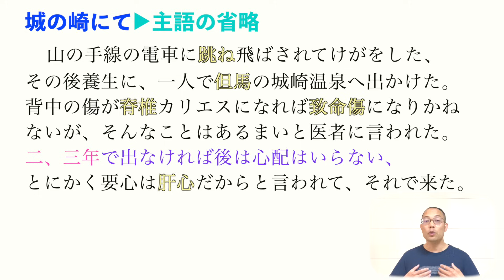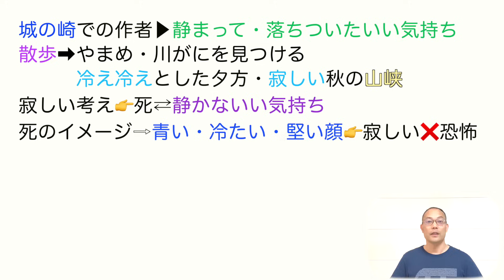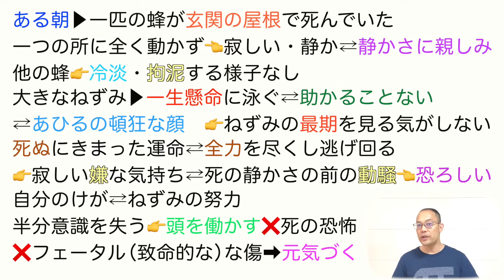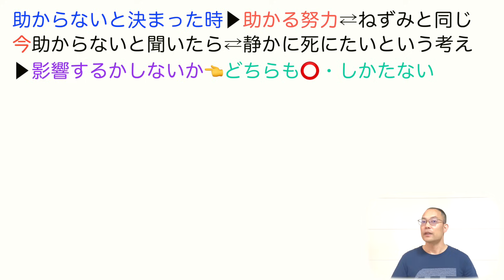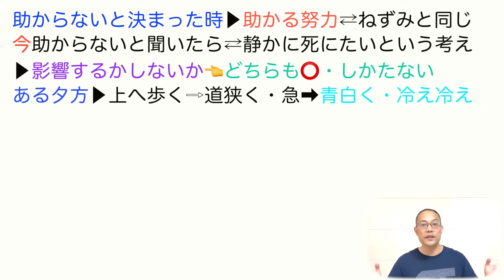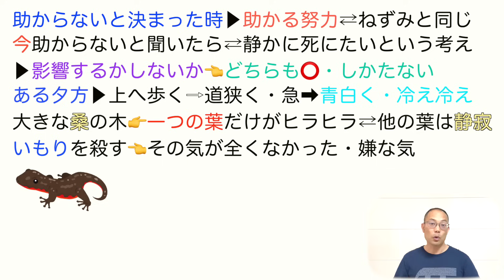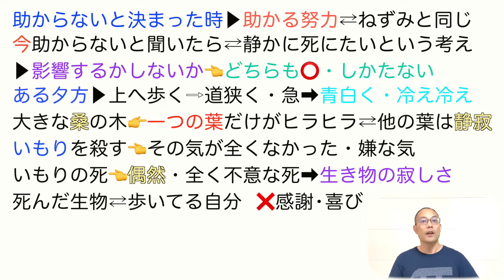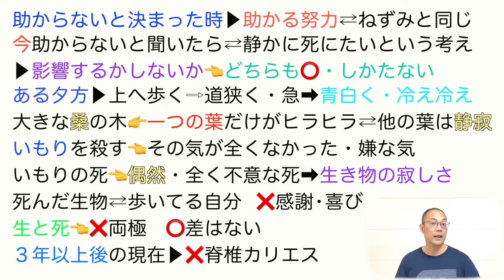城の崎にて〈志賀直哉〉【高校国語】教科書あらすじ&解説&漢字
【目次】

0:00             志賀直哉と私小説
4:28            クライブと自分
10:51          蜂の死
13:59　　  ねずみの最期
26:11　　  いもりの死

★【現代の国語】

★【言語文化】

★【論理国語】

★【文学国語】

★【古典探究】